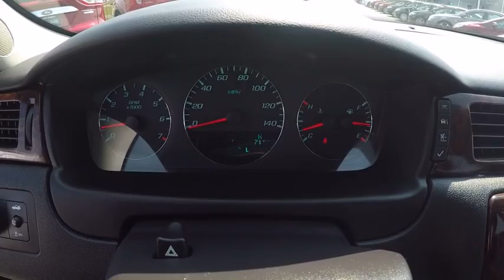2012 Chevrolet Impala Elgin IL 8298Q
2012 Chevrolet Impala 4dr Sdn LT Retail

1045 E. Chicago St.

GREAT MILES 45,720! FUEL EFFICIENT 30 MPG Hwy/18 MPG City! LT Retail trim. Onboard Communications System, Remote Engine Start, Dual Zone A/C, Alloy Wheels, Satellite Radio, iPod/MP3 Input. CLICK ME! KEY FEATURES INCLUDE: Satellite Radio, iPod/MP3 Input, Onboard Communications System, Aluminum Wheels, Remote Engine Start, Dual Zone A/C. Rear Spoiler, MP3 Player, Remote Trunk Release, Keyless Entry, Steering Wheel Controls. EXPERTS REPORT: Edmunds.com's review says Spacious cabin and comfortable ride.. Great Gas Mileage: 30 MPG Hwy. Approx. Original Base Sticker Price: $27,300*. AutoCheck One Owner WHO WE ARE: Ron Hopkins Ford has been providing quality pre-owned vehicles to the Elgin, Schaumburg, and Fox Valley community for over 30 years. Our reputation is more important than anything and that is why all of our used vehicles go through rigorous inspections to make sure they meet the Ron Hopkins Ford standards. Come experience how our family will treat you like family. Hopkins Ford of Elgin price all vehicles aggressively and the discounted prices are changing constantly to serve our market. This includes: Elgin, South Elgin, Hoffman Estates, Bartlett, Streamwood, Hanover Park, Barrington, Saint Charles, Geneva, Huntley